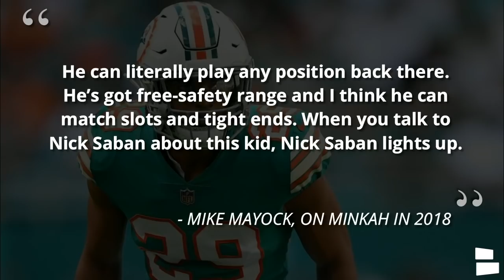Minkah Fitzpatrick Raiders Trade Rumors - Should Oakland Target The Dolphins Star Safety In 2019?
Raiders rumors are full steam ahead after a bad Week 2 loss to the Kansas City Chiefs and Raider Nation wants the Minkah Fitzpatrick Raiders trade rumors to be true. The Raiders lost rookie safety Johnathan Abram for the remainder of the season with a shoulder injury and the secondary was torched by Patrick Mahomes in Week 2. Fitzpatrick was drafted by the Miami Dolphins 11th overall in the 2018 NFL Draft but has requested to be traded and according to reports, a trade could happen this week. So should the Raiders target the Dolphins star safety in a trade?

The Dolphins are looking for at least a 1st round pick for Fitzpatrick and there are many teams interested in Minkah. In 2018 Raiders GM had Fitzpatrick ranked as the #1 safety in the 2018 NFL Draft Class. Mayock loved the Alabama product coming out of college, could that old love affair be enough for Oakland to make a move? After watching the Raiders get roasted by Kansas City, will Jon Gruden & Paul Guenther make a trade for Fitzpatrick?